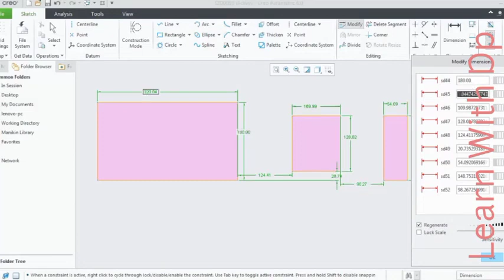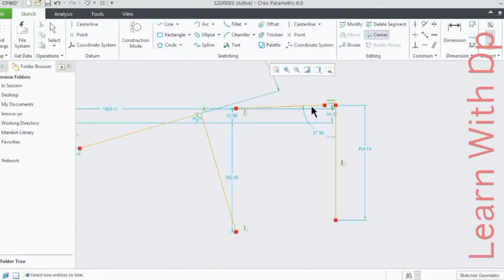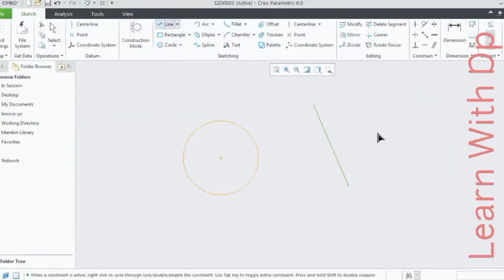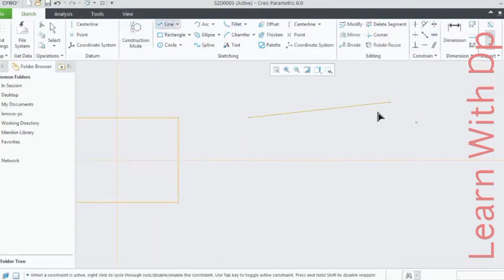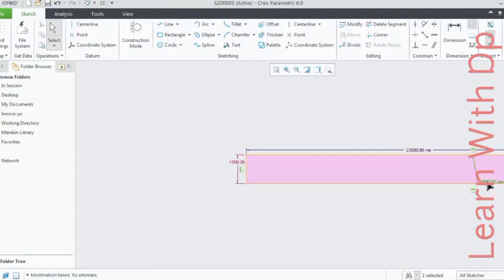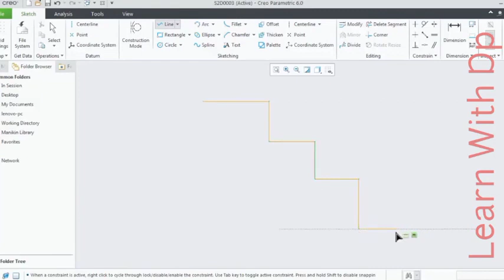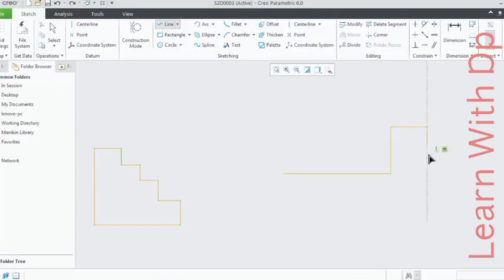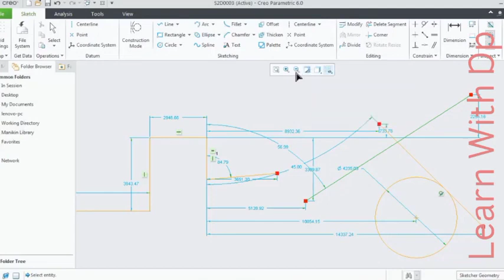Part 3 "Mastering Creo 6.0: Unleashing the Power of Mechanical Design Software"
Easy-to-follow tutorials
Educational content
Join us on this journey to unlock your full potential. Let’s learn and grow together! Explore the powerful features of Creo 6.0 Mechanical software in this comprehensive tutorial. From advanced modeling to simulation and rendering, discover how Creo 6.0 can elevate your mechanical design projects. Enhance your proficiency with expert insights and practical tips. Download Creo 6.0 now to unlock a new dimension in engineering design. Don't miss out – watch, learn, and revolutionize your mechanical design workfow today!

In this video, we delve into Creo 6.0's cutting-edge tools for parametric design, showcasing its intuitive interface and precise modeling capabilities. Learn how Creo 6.0 accelerates product development through its seamless integration of 3D CAD, CAM, and CAE functionalities. From concept to prototype, witness the efficiency of Creo 6.0 in streamlining your design process. Elevate your design game with Creo 6.0 – the ultimate solution for innovative and efficient product development.